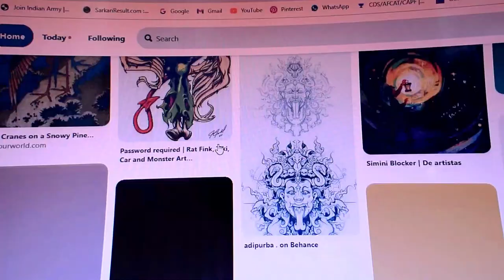HOW TO MAKE A GRAMOPHONE DOODLE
HOE TO MAKE A GRAMOPHONE DOODLE
Is doodle music REAL EXIST???!! In this video I drew some colorful doodles surrounding a VINTAGE RADIO! This drawing took me 2 DAYS to make and think it turned out pretty good!!!

😁My tools :
DOM Brush pens
DOM Water colors
CAMLIN EXAM 2.0mm pencil
uniPIN Fine line